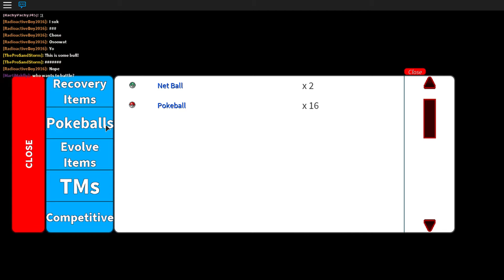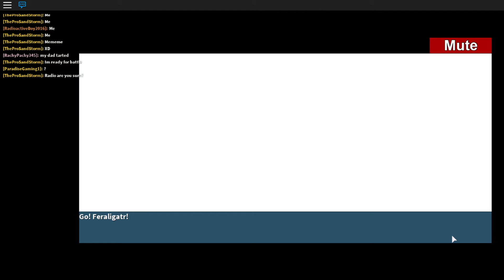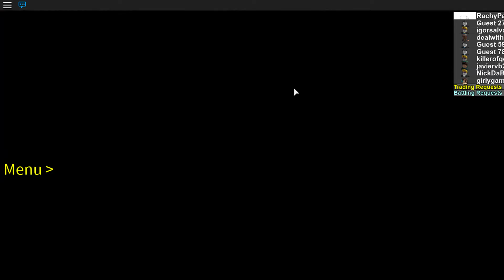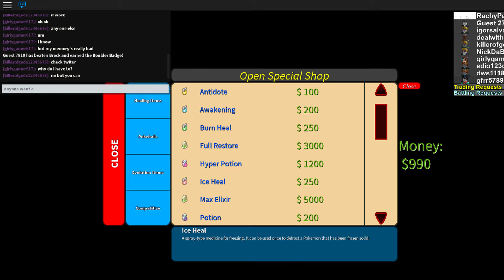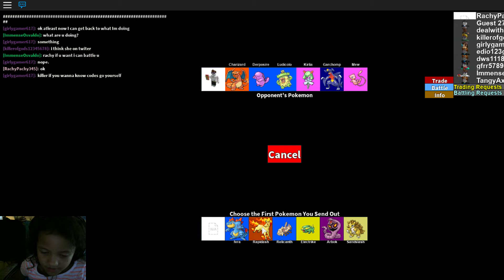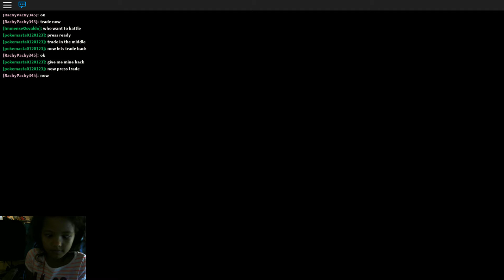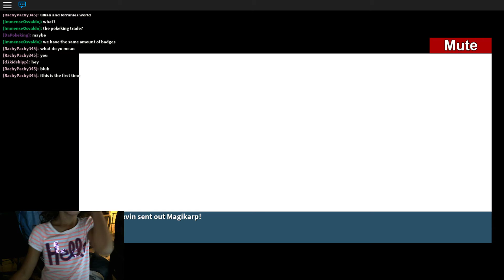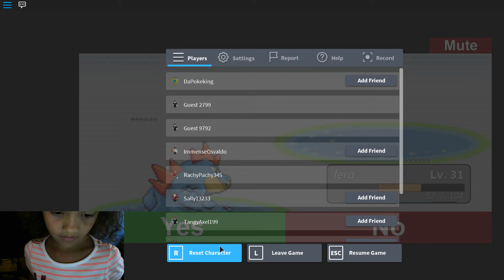Lillian & Lorraine's world Live Stream